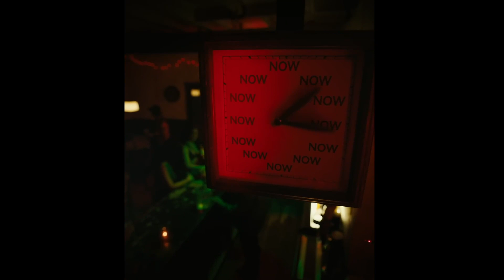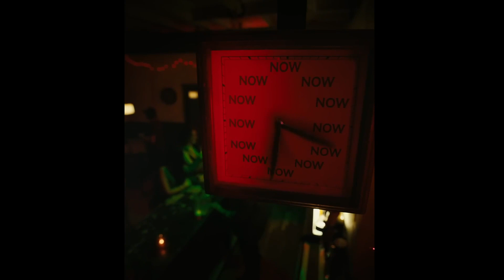[FREE FOR PROFIT] NAV x Future x Don Toliver Type Beat - "JANUARY"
enjoy - 155 bpm